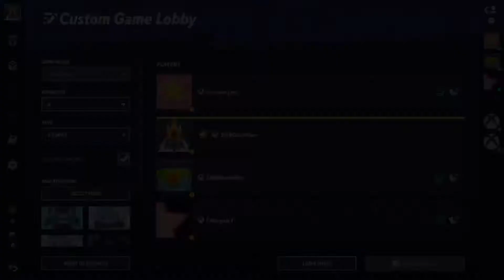⟨1-2⟩ "CRYSTAL GEM!" | MULTIVERSUS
As you can guess by the title who the star of the episode will be? Really this game is a lot of fun. It may not seem like it at times because how quiet and serious we are but this game is really, really fun!

By: 23843807

HPX Digital - el_interface_button_22_hpx